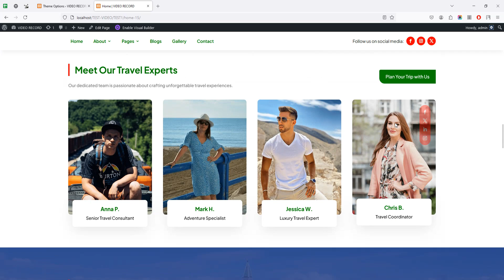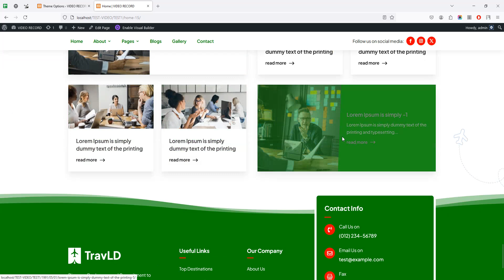How to Change Color in Travel Agency One Page Divi Layout | Step-by-Step Guide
In this video, I’ll show you how to customize the colors in the Travel Agency One Page Divi Layout. Follow along as I guide you through each step, making it easy to match the layout with your brand’s color scheme. This tutorial is perfect for anyone looking to personalize their travel agency website with ease.